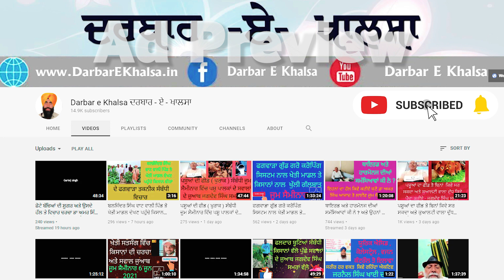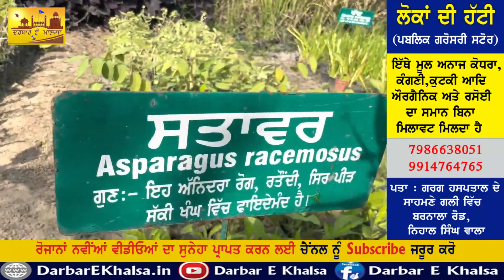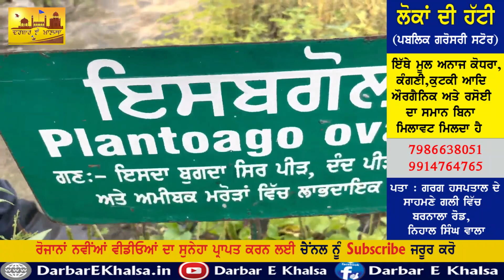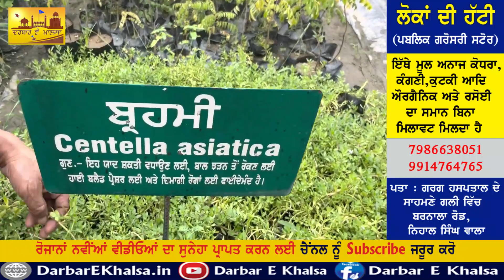ਇਹ ਦਵਾ ਪੌਦੇ ਘਰਾਂ ਚ ਲਾਉਣ ਨਾਲ ਹੁੰਦੀਆਂ ਨੇ ਬਿਮਾਰੀਆਂ ਦੂਰ , ਕਿਹੜੇ ਬੂਟੇ ਦੇ ਕੀ ਗੁਣ ਨੇ ਸੁਣੋ ਜੋਗਾ ਸਿੰਘ ਤੋ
# ਇਸ  ਨਰਸਰੀ ਤੋ ਮਿਲਣਗੇ ਇਹ ਸਾਰੇ ਦਵਾ ਪੌਦੇ #
# medicane Plant #
ਫਗਵਾੜਾ ਗੁੱਡ ਗਰੋਅ ਕਰੌਪਿੰਗ ਸਿਸਟਮ ਦੇ ਟੈਲੀਗਰਾਮ ਗਰੁੱਪ ਵਿੱਚ ਜੁੜਨ ਲਈ    ਹੇਠ ਦਿੱਤੇ ਲਿੰਕ ਰਾਂਹੀ ਜੁੜੋ

ਕਿਰਪਾ ਕਰਕੇ ਇਹ ਸਾਰੀ ਪੋਸਟ ਪੜਿਓ

ਸਿਹਤ ਅਤੇ ਸਿਹਤਮੰਦ ਖੇਤੀ ਦੇ ਪ੍ਰਚਾਰ  ਲਈ ਇਸ ਪੋਸਟ ਨੂੰ ਵੱਧ ਤੋ ਵੱਧ ਗਰੁੱਪਾ ਚ ਸੇਅਰ ਕਰੋ ਜੀ
ਲਓ ਜੀ ਸਾਰੀਆਂ ਜਾਣਕਾਰੀਆਂ ਇੱਕ ਪੋਸਟ ਚ ਹੀ ਪਾ ਦਿੱਤੀਆ
ਜਿਸ ਦੀ ਕਿਸੇ ਵੀਰ ਨੂੰ ਜਰੂਰਤ ਹੈ
ਉਹ ਲਾਭ ਲੈ ਸਕਦਾ ਹੈ

ਫਗਵਾੜਾ ਗੁੱਡ ਗਰੋਅ ਕਰੌਪਿੰਗ ਸਿਸਟਮ
ਦਾ
     ਜੂਮ ਸੈਮੀਨਾਰ
        ਹਰ ਮੰਗਲਵਾਰ
ਬੁੱਧਵਾਰ
ਵੀਰਵਾਰ
8 ; 30 ਵਜੇ ਸ਼ਾਮ ਸੁਰੂ ਹੁੰਦਾ ਹੈ
ਹਰ ਵਾਰ ਇਹ ਹੀ ਲਿੰਕ ਹੁੰਦਾ
ਸੇਵ ਕਰਕੇ ਰੱਖ ਲਵੋ
ਵੱਧ ਤੋ ਵੱਧ ਕਿਸਾਨ ਸਾਮਲ ਹੋਇਆ ਕਰੋ
ਜੂਮ ਲਿੰਕ ਹੇਠ ਦਿੱਤਾ ਹੈ

Zoom I'd
Pw 123456

ਫਗਵਾੜਾ ਗੁੱਡ ਗਰੋ ਕਰੋਪਿੰਗ ਸਿਸਟਮ ( ਫਗਵਾੜਾ ਤਕਨੀਕ ) ਦੀਆਂ ਚਾਰੇ ਵੀਡੀਉ ਦੇਖਣ ਲਈ ਹੇਠ ਲਿੰਕ ਦੇ ਦਿੱਤੇ ਹਨ ,ਇਹ ਦੇਖੋ ਜਰੂਰ ਅਤੇ ਸੇਅਰ ਕਰੋ , ਇਹ ਪੋਸਟ ਸੇਵ ਕਰਕੇ ਰੱਖ ਲਵੋ
ਪਹਿਲੀ ਵੀਡੀਉ ਪਾਰਟ ੧

ਇਹ ਫਗਵਾੜਾ ਤਕਨੀਕ ਨਾਲ ਸੰਬੰਧਿਤ ਵੀਡੀਉ ਦੀ ਪਲੇਅ ਲਿਸਟ ਹੈ

ਡਾਕਟਰ ਅਮਰ ਸਿੰਘ ਆਜਾਦ ਦੇ ਵੱਖ ਵੱਖ  ਬਿਮਾਰੀਆਂ ਦੀ ਜਾਣਕਾਰੀਆਂ ਦੀ ਪਲੇਅ ਲਿਸਟ ਇਸ ਲਿੰਕ ਰਾਂਹੀ ਸੁਣੋ

ਇਸ ਫੇਸਬੁੱਕ ਪੇਜ ਨੂੰ ਲਾਈਕ ਕਰ ਲਵੋ , ਇਸ ਤੇ ਵੀ ਸਿਹਤ , ਮਨੁੱਖਤਾ , ਸਰਬੱਤ ਦਾ ਭਲਾ , ਖੇਤੀ ਨਾਲ ਸੰਬੰਧਿਤ ਵੀਡੀਉ ਮਿਲਣਗੀਆਂ

ਜਿਹੜੇ ਕਿਸਾਨ ਵੀਰ ਫਗਵਾੜਾ ਤਕਨੀਕ ਦੀ ਪੂਰੀ ਜਾਣਕਾਰੀ ਲੈਣਾ ਚਹੁੰਦੇ ਹਨ ਅਤੇ ਬਿਨਾਂ ਯੂਰੀਆ ਡੀ ਏ ਪੀ ਖਾਦਾ ਦੇ ਵੱਧ ਝਾੜ , ਵੱਧ ਮੁਨਾਫੇ ਨਾਲ ਖੇਤੀ ਦਾ ਕੁਦਰਤੀਕਰਣ ਕਰਣਾ ਚਹੁੰਦੇ ਨੇ ਅਤੇ ਡਾ ਅਮਰ ਸਿੰਘ ਆਜਾਦ ਦੀ ਲਹਿਰ ਬਿਨਾਂ ਐਲੋਪੈਥੀ ਦਵਾਈਆਂ ਦੇ ਤੰਦਰੁਸਤ ਰਹਿਣ ਨਾਲ ਜੁੜਣਾ ਚਹੁੰਦੇ ਹਨ , ਉਹ 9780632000 ਤੇ ਵਟਸਅਪ ਕਰੋ ,  ਹਰ ਮੰਗਲਵਾਰ , ਬੁੱਧਵਾਰ , ਵੀਰਵਾਰ ਸ਼ਾਮ ਅੱਠ ਵਜੇ ਫਗਵਾੜਾ ਗੁੱਡ ਗਰੋ ਕਰੋਪਿੰਗ ਸਿਸਟਮ ਦਾ ਜੂਮ ਸੈਮੀਨਾਰ ਹੁੰਦਾ ਹੈ , ਜਿਸ ਵਿੱਚ ਜੁੜ ਕੇ ਤੁਸੀ ਫਿਰੀ ਜਾਣਕਾਰੀ ਪ੍ਰਾਪਤ ਕਰ ਸਕਦੇ ਹੋ , ਇਸ ਮੈਸਜ ਨੂੰ ਵੱਧ ਤੋ ਵੱਧ ਲੋਕਾਂ ਤੱਕ ਪਹੁੰਚਾ ਕੇ ਇਸ ਲਹਿਰ ਨੂੰ ਘਰ ਘਰ ਤੱਕ ਪਹੁੰਚਾਉਣ ਵਿੱਚ ਸਹਿਯੋਗ ਦਿਉ , ਧੰਨਵਾਦ

# ਕਾਲਾ ਪੀਲੀਆ ਕਿਉ ਅਤੇ ਕਿਵੇ , ਇਲਾਜ ਬਿਨਾਂ ਦਵਾਈਆਂ ਤੋ ਕਰੋ - ਡਾ : ਅਮਰ ਸਿੰਘ ਆਜਾਦ ਸੂਖਮ ਜੀਵ ਸਾਡੇ ਜੀਵਨ ਦਾ ਕਿਵੇ ਹਿੱਸਾ ਹਨ ਅਨਮੁੱਲ ਜਾਣਕਾਰੀ ਪਾਰਟ 1- ਡਾਕਟਰ ਅਮਰ ਸਿੰਘ ਆਜਾਦ # ਬਾਡੀ ਬਿਲਡਰ ਬਣਾਉਣ ਵਾਲੇ ਵੀਰਾਂ ਲਈ ਡਾ ; ਆਜਾਦ ਦੇ ਸੁਝਾਅ # # ਮਿਲਟ ਖਾਣ ਵਾਲਿਆਂ ਦੇ ਭਾਰ ਘਟਣ ਤੇ ਚਿੰਤਾ ਕਰਣ ਦੀ ਲੋੜ ਨਹੀ - ਡਾਕਟਰ ਆਜਾਦ # ਨਸਿਆਂ ਦੀ ਸੁਰੂਆਤ ਤੋ ਅੱਜ ਤੱਕ ਦੇ ਹਲਾਤਾਂ ਦੀ ਚੀਰ ਫਾੜ ਸੁਨਣਯੋਗ ਭਾਗ ਦੂਜਾ- ਅਮਰ ਸਿੰਘ ਆਜਾਦ #